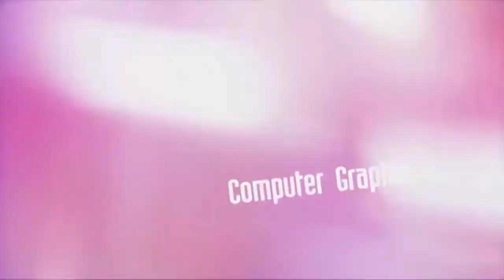Traveling with Science season 2 ตอน 5 : ดอนหอยหลอด ตอนที่ 1 (เบรก 3)